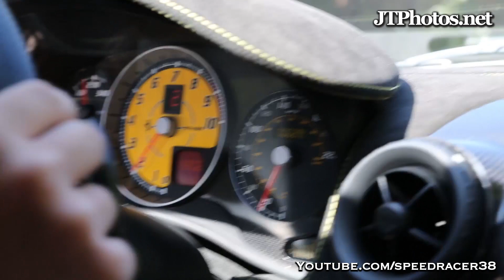Ferrari trolling celebrity tour bus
Facebook.com/JTPhotos  /  Instagram @speedracer38

If you've been to Beverly Hills chances are you have seen a van driving around with a chopped off roof and bringing people on a celebrity tour.  If you live in Beverly Hills they can be extremely annoying so I never pass up an opportunity to mess with them!